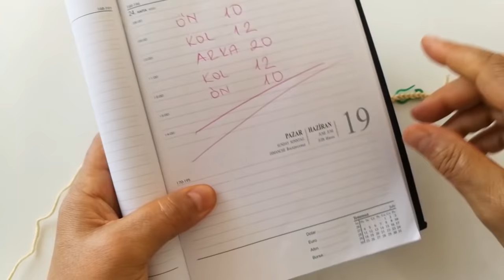Tığ İşi Bebek Yeleği & Şiş Örgüsüne Benzeyen Modelimiz & Kolay Bebek Yeleği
Merhaba sevgili dostlar sis örgüsüne benzeyen modelimiz çok güzel oldu.iyi izlemeler🌼